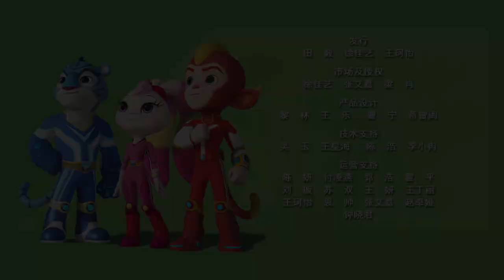宇宙护卫队 S1 | EP23 | 冰海历险记 Icy Ocean Adventure